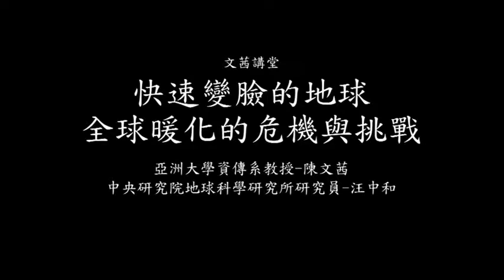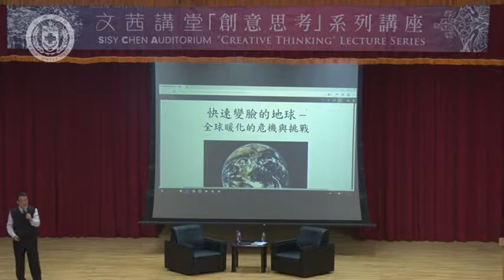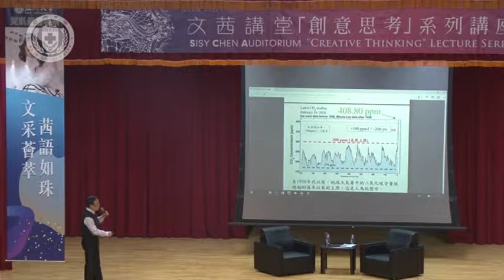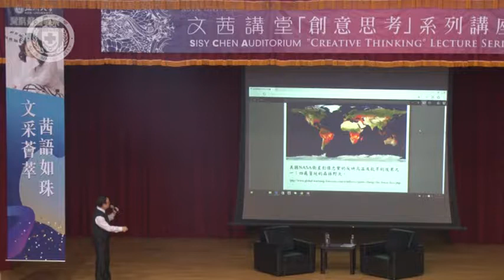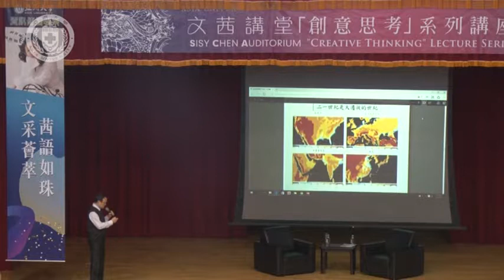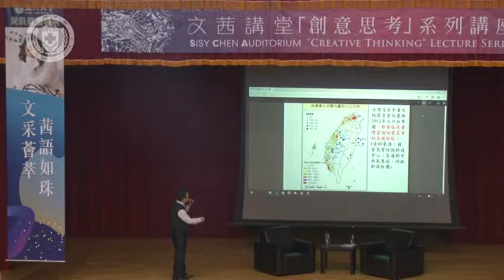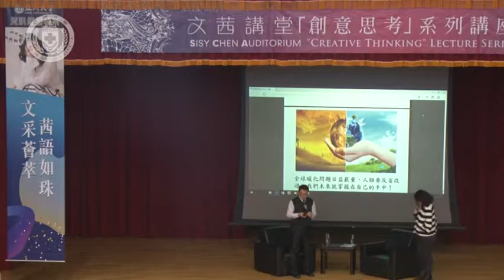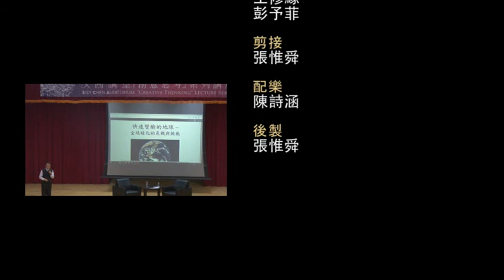【亞洲大學│文茜講堂】《文茜講堂》【全程影音】－ 2018創意思考系列講座 (I)：快速變臉的地球 – 全球暖化的危機與挑戰 2018.03.06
演講者：資訊傳播學系教授 陳文茜 、 中央研究院地球科學研究所研究員 汪中和
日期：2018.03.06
地點：行政大樓A101國際會議中心